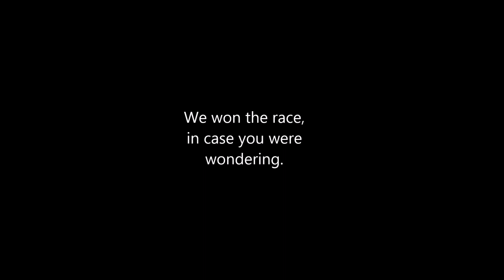ENHANCED: 21st to 1st place! Winning from the back on FunCup debut.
This is a video of my first (and only to date) race in the VW FunCup UK series. We were randomly allocated P21 on the grid, but went on to win the race.

This was also my first race at the Snetterton 300 circuit.